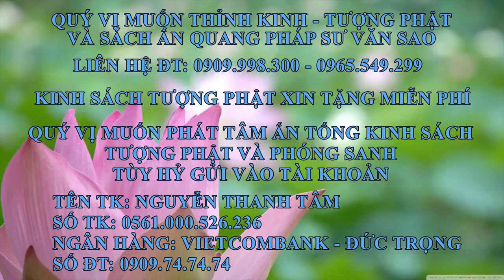Ấn Quang Pháp Sư Văn Sao Tập 16